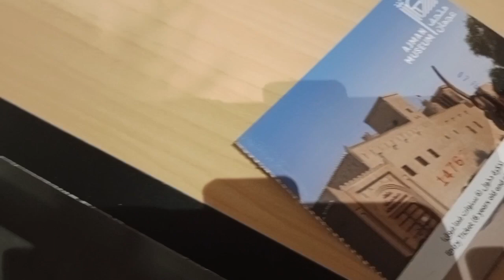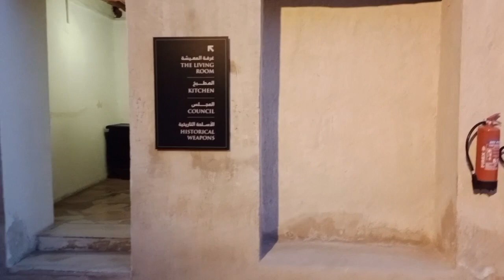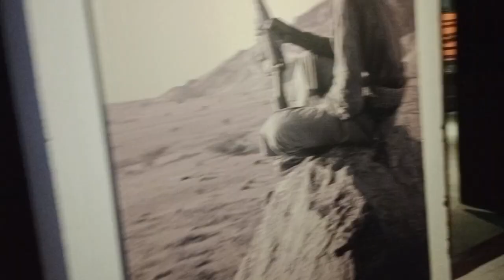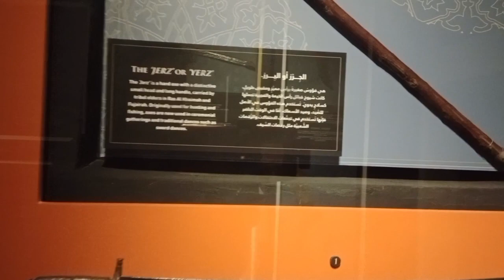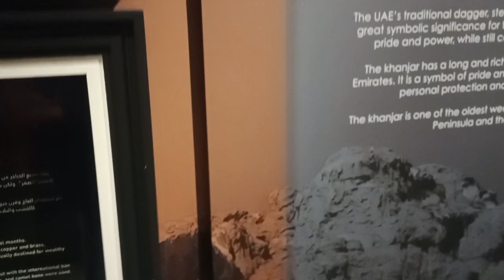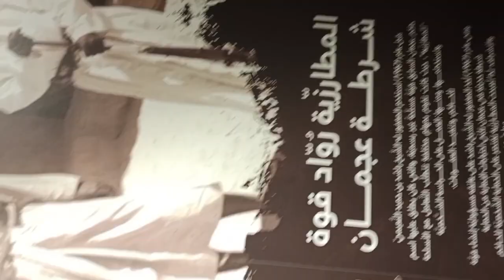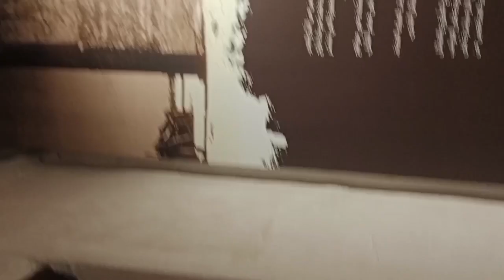view of ajman museum # ajman museum part 3#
view of Ajman museum #
Ajman museum part 3